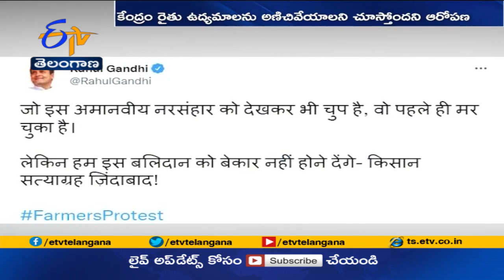Mamata Banerjee, Congress Leaders Slam BJP Over UP Violence | ప్రతిపక్షాలు, రైతు సంఘాలు ఆందోళన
ఉత్తరప్రదేశ్ లో రైతుల మరణంపై ప్రతిపక్షాలు, రైతు సంఘాలు మండిపడ్డాయి. రైతుల మృతికి నిరసనగా...దేశవ్యాప్తంగా అన్ని జిల్లా మేజిస్ట్రేట్ కార్యాలయాల ఎదుట ఇవాళ ఉదయం పది గంటల నుంచి మధ్యాహ్నం వరకు ఆందోళన చేపట్టాలని...రైతు సంఘాలు నిర్ణయించాయి. మరోవైపు కాంగ్రెస్ సహా...ప్రధాన ప్రతిపక్షాలన్నీ ఈ ఘటనను తీవ్రంగా ఖండించాయి. కర్షక నేత రాకేశ్ టికాయిత్ తోపాటు...హరియాణా, పంజాబ్ లకు చెందిన రైతులు...ఈరోజు తెల్లవారుజామున...ఘటన జరిగిన లఖింపుర్ ఖేరి ప్రాంతానికి చేరుకున్నారు